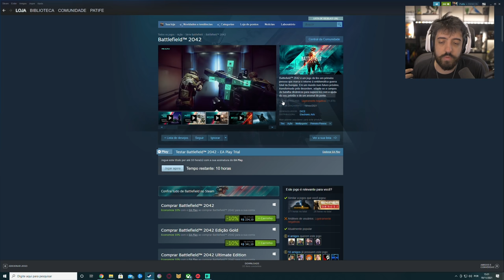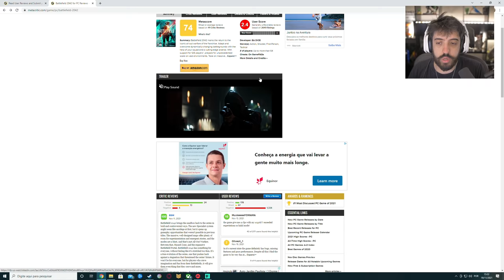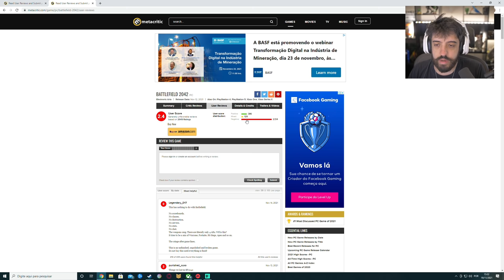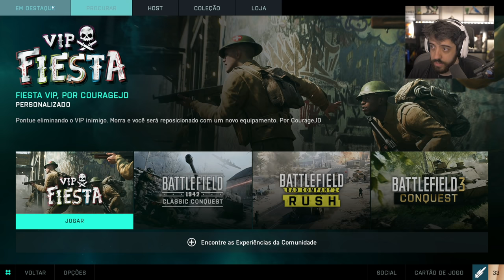BATTLEFIELD 2042 E SUAS CRITICAS NEGATIVAS